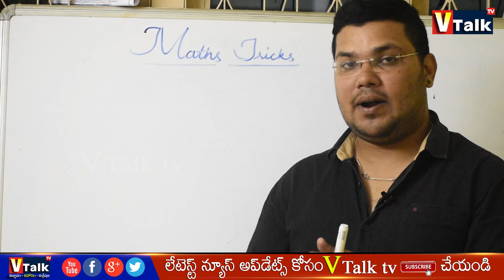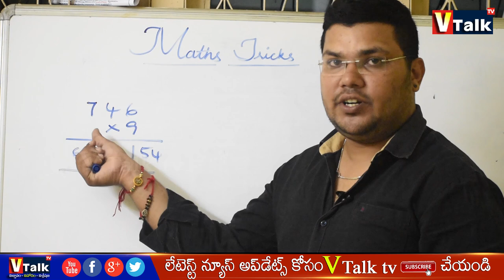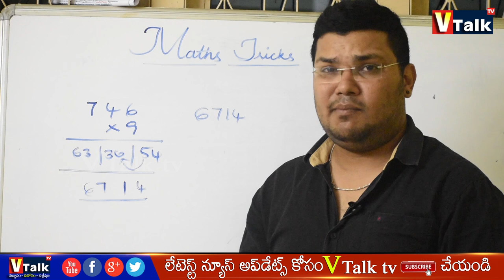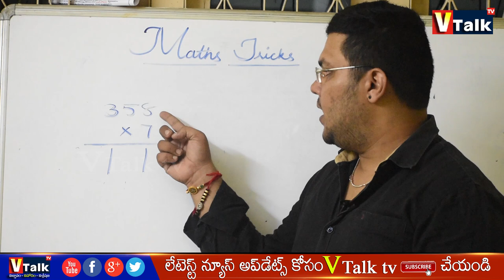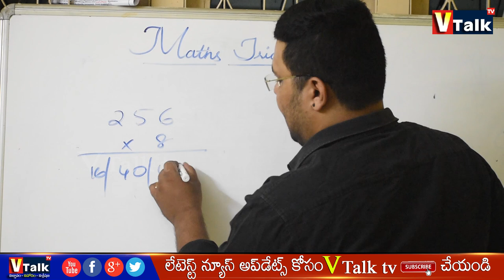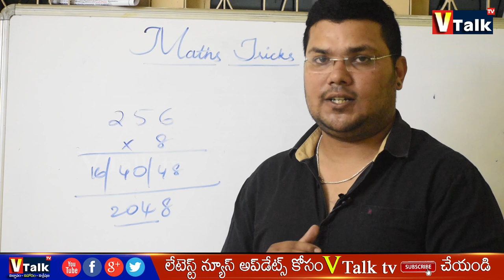Vedic Maths Tricks | Class-5 | How To Learn Tables In Maths In Easy Way